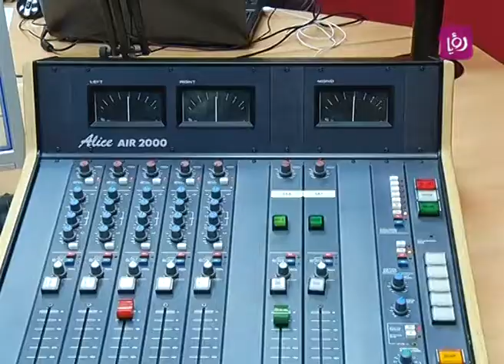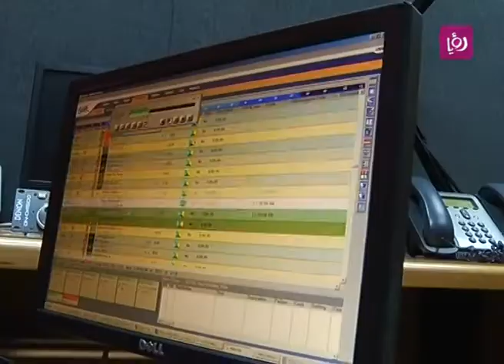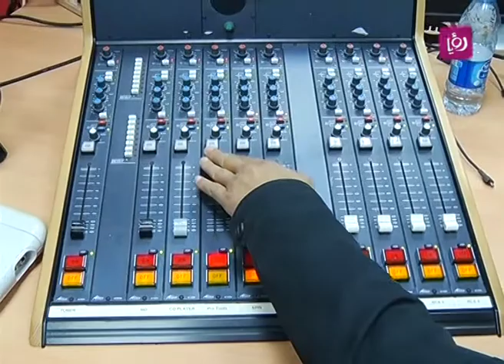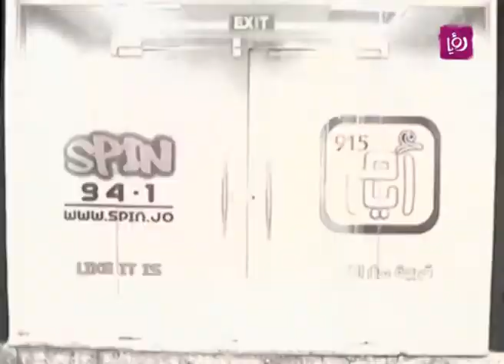تقرير عن اذعة "ايام اف ام" واذاعة Spin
تقرير الزميل احمد الكيلاني لبرنامج دنيا يا دنيا عن اذعة "ايام اف ام" التي تحاكي قضايا المواطن والمجتمع الأردني، بالاضافة الى اذاعة Spin الناطقة باللغة الانجليزية.